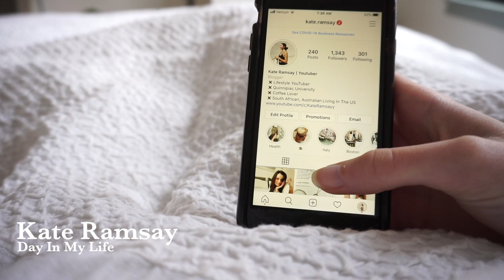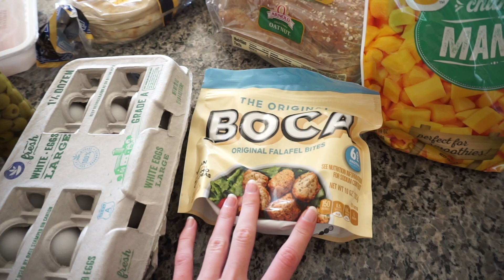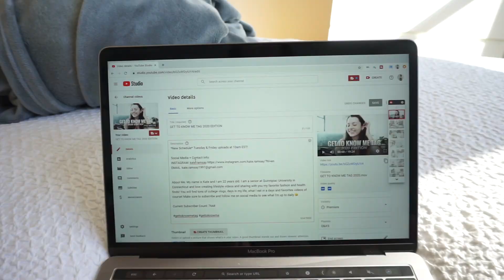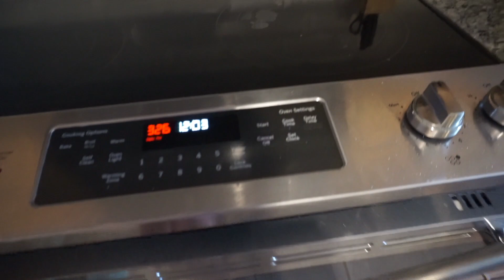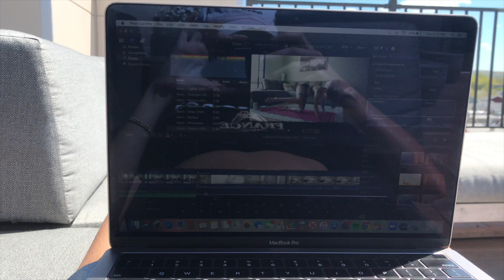A HEALTHY DAY IN MY LIFE VLOG | Grocery Haul, Green Smoothie Recipe, Workout + Playing Tennis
A healthy day in my life! Filled with a grocery haul, my new favorite green smoothie, workouts and playing tennis with Justin! Let me know if there are any videos you want to see from me 💕

*New Schedule* Tuesday & Friday uploads at 10am EST!

About Me: My name is Kate and I am 22 years old. I am a senior at Quinnipiac University in Connecticut and love creating lifestyle videos and sharing with you my favorite fashion and health finds! You will find tons of college vlogs, days in my life, what I eat in a days and favorites videos of course!